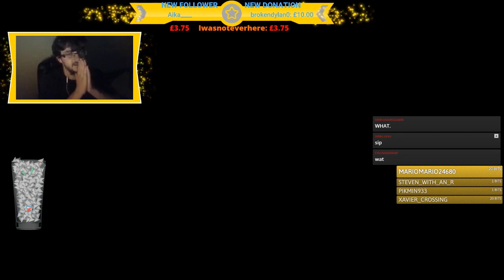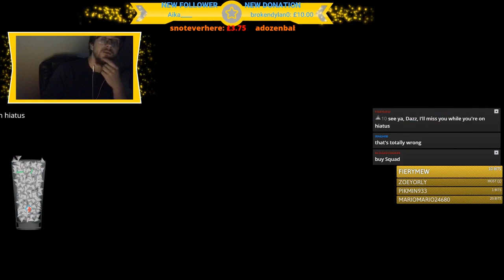Dazz Plays 🅱ikmin - Episode 66 - MARIO BOSS???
ITS A HIM, MARIOOOOOO!!!

TheShepard246
Dylan Brill
Red5Rainbow
DazzleKitty
Melchor Velasco